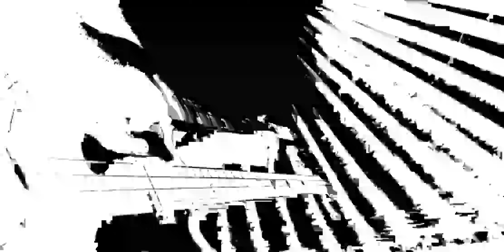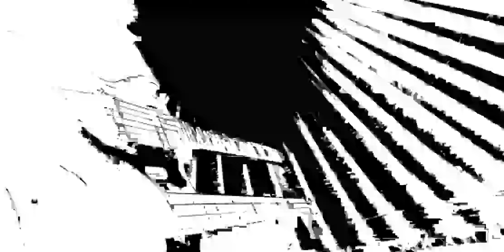Dark Matter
2023 Improvised Jam